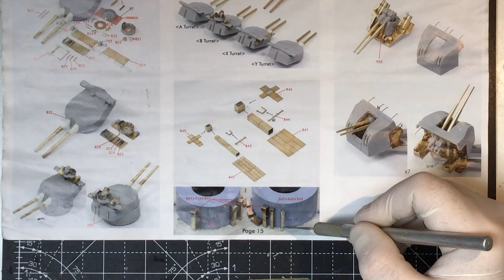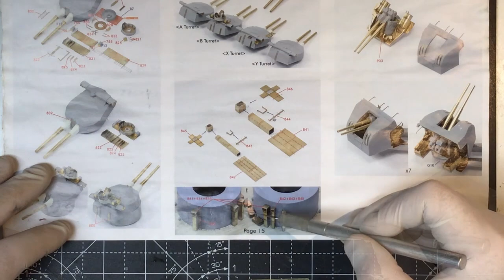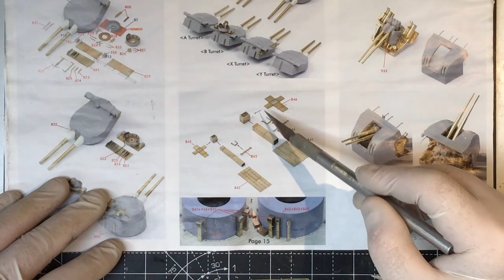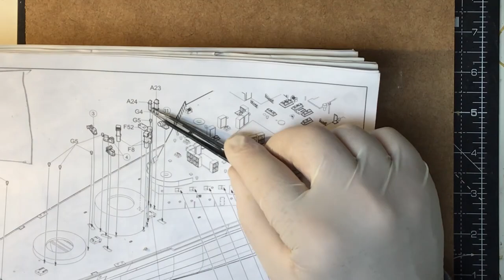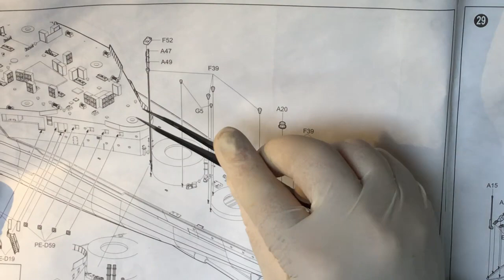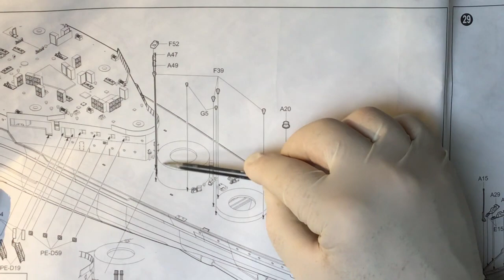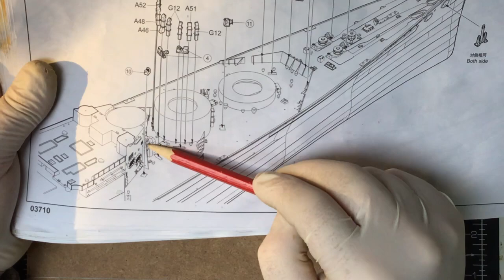Trumpeter 1/200 HMS Hood Full build with Pontos detail set Part 38 (Quarterdeck details part 2)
In this video we finish the quarterdeck, fit the ladders and platforms to the rear screens, and finish the aft of the ship.